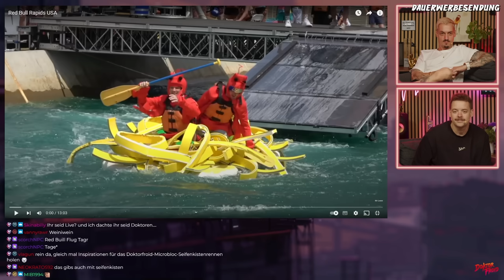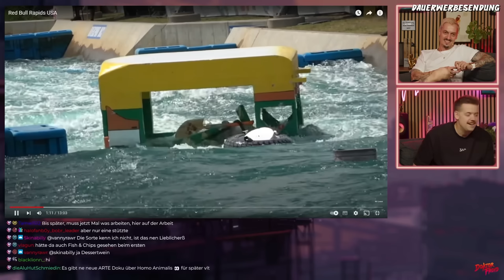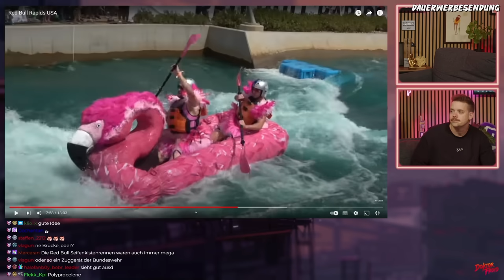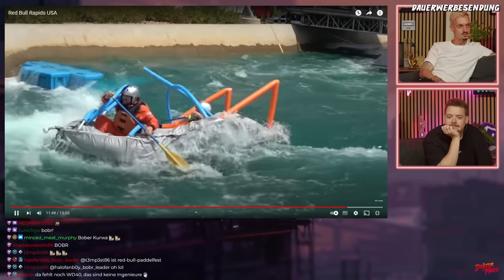Red Bull Rapids USA 😂 - React